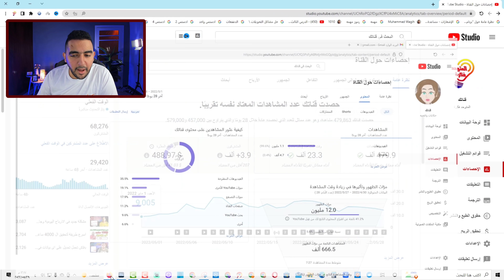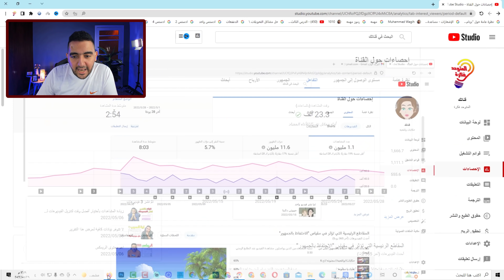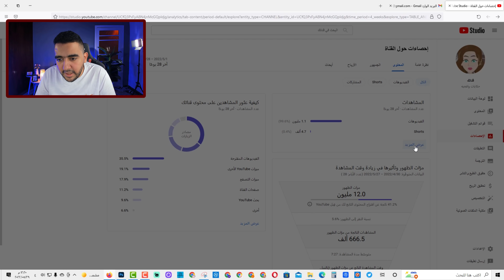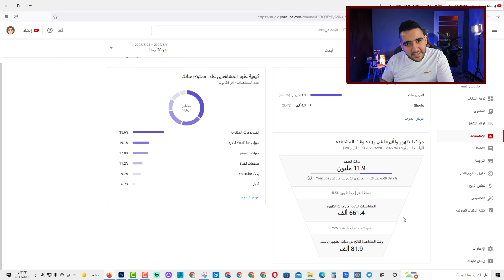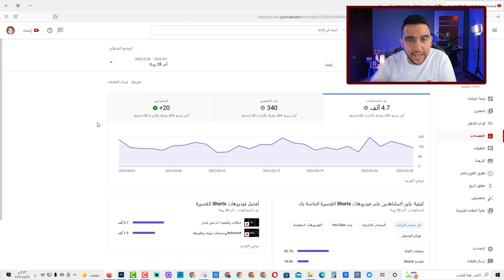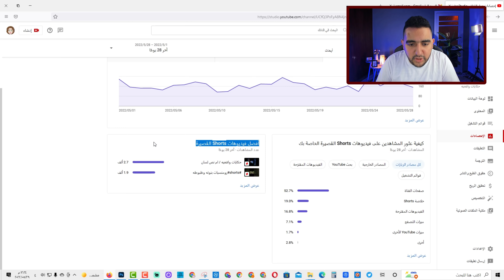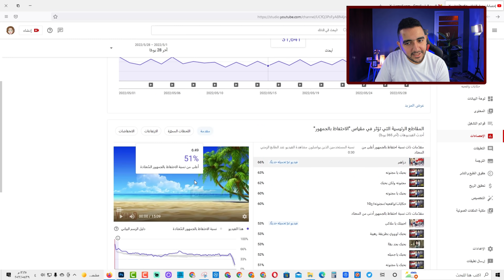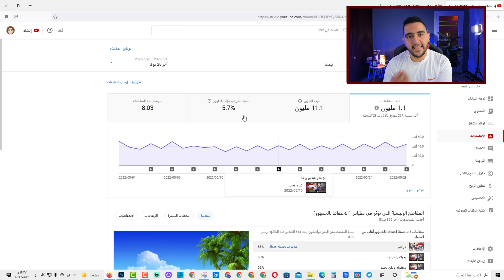عظمة فى تحديث اليوتيوب الجديد